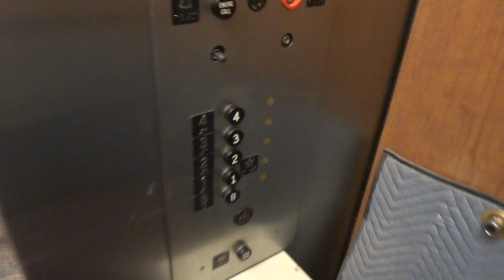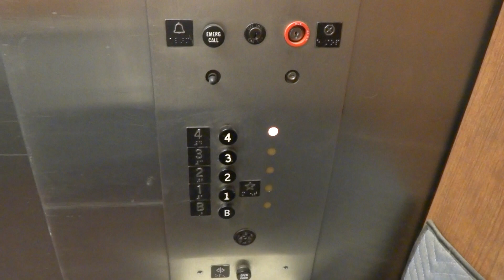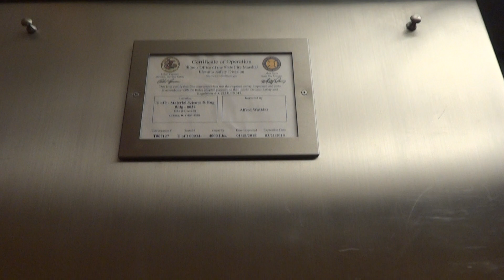Vintage 1964 Otis Traction Elevator @ Materials Science and Engineering Building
Brand: Otis
Fixtures: Black Button; Hall Stations: Adams or EPCO
Installed:  12/08/1964 (According to records)
Type: Traction

This will probably be the final ride because this elevator made the modernization list for the summer.  Sad to say UIUC is most likely following the UT Austin path of modernizing most if not all of their elevators.

This is at the University of Illinois (Urbana, IL).